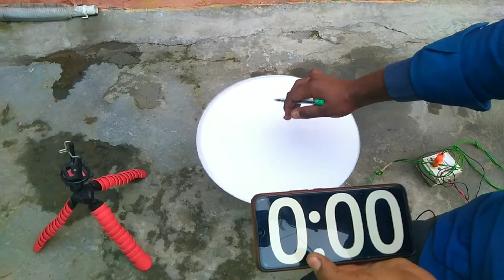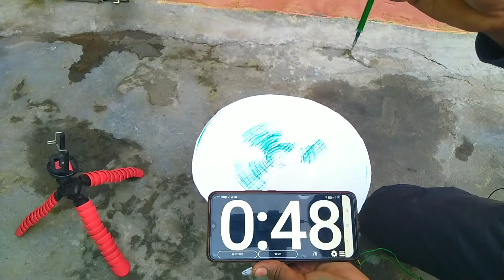एक पेन सेकंडो में खत्म 😯 new science experiment ll expremant video ll Aarish ke experiment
support my family

love you all my family member

expremant
expremant video
New experiment video
Best experiment
science experiment
hindi expremant
awesome expremant video
amazing experiment video
science experiment at home
pen
pen video
pen expremant
pen tricks
pen tips
pen magic
pen jadu
pen se jadu kaise kare